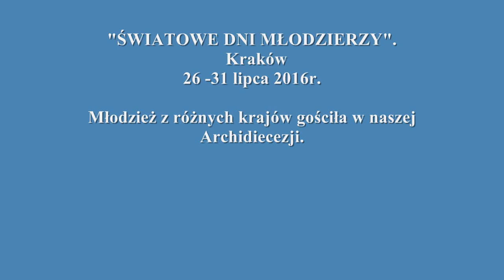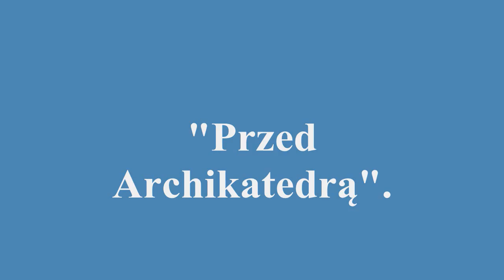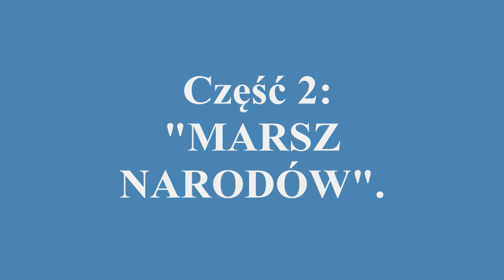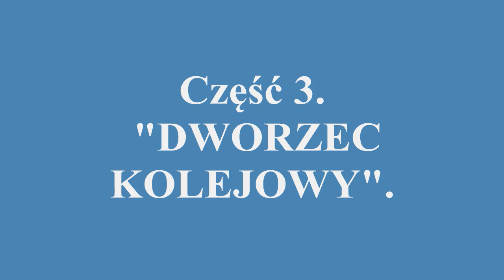"MŁODZI PIELGRZYMI W SZCZECINIE". (ZDJĘCIA).